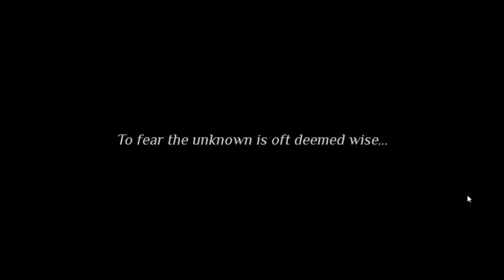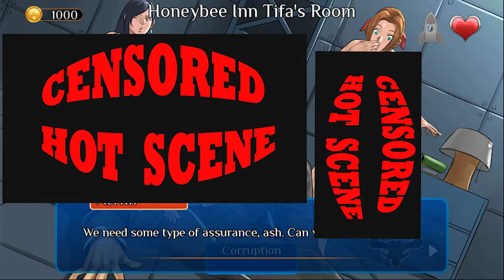Conquered Hearts [v0.15] PC Gameplay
adlt-18.blogspot.com (copy) and search Conquered Hearts – Little Midgar